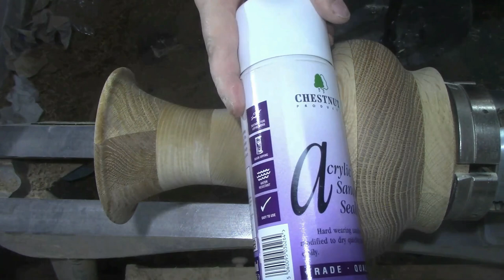Woodturning | Segmented Vase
This week in the workshop i take a few woodturning blanks of Oak and a few bowl blanks of Ash and glue them into a vase, this was a fun one and i am super happy with the results, i finished the Vase with Yorkshire Grit abrasive paste and high gloss wax from Hampshire Sheen . As always i turned this piece of my record power coronet herald wood lathe and used my carbide woodturning tools from Easy Wood Tools throughout, Thank you

Huge thanks to the supporters of my Channel:
Easy Wood Tools: